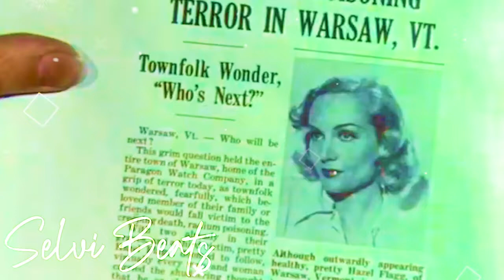🎵 Selvi Beats - Old Time 🌌 Creative Common Music 169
💡HOW ? 🔽

➡️  Message from the composer:
"You must also credit (Prod. Selvi) in the title of the song."

~~~ 🎥 VIDEO eDiting
🤴 Laurent Guidali

~~~ 🎥 VIDEOS
🎥 Movie: Nothing Sacred (1937)
🤴 All Design Creative
🤴 STA 360

📋WHAT ? 🔽
🌟Selvi Beats - Old Time
💫LO FI/Calm/Instrumental/Love/Romantic Music World
🌌Creative Common Music
✨Music Universe (🎵)
🍸 Chill/Cool 🐨 Calm 🌆 Hip Hop 🔧 Lo-fi 🌬️ Airy 🏕️ Ambient 💓 Beat 💑 Romantic
🎺 Musical Instruments: 🥁 Drum kit 🎹 Synthesizer 🥁 Percussion

🕵WHO ? 🔽
🎵 Music Composed by Selvi Beats

📍WHERE ? 🔽
🇺🇸  United States of America [Music]
🇫🇷 France [Video eDiting]

🕓WHEN ? 🔽
🎆 2019 [Music]